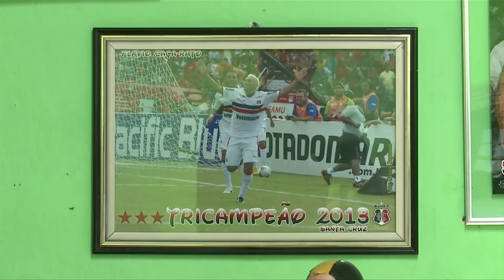Replay - Flávio Caça-Rato curte nova fase no Guarani 05 01 16 TV Jornal/SBT